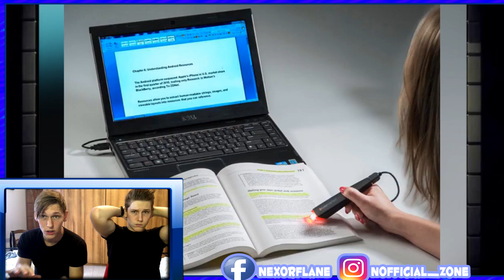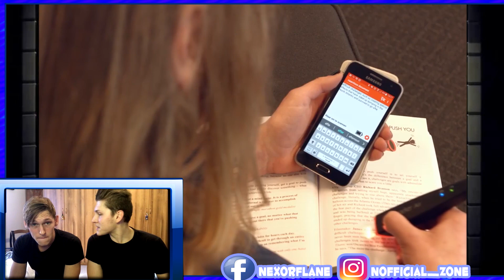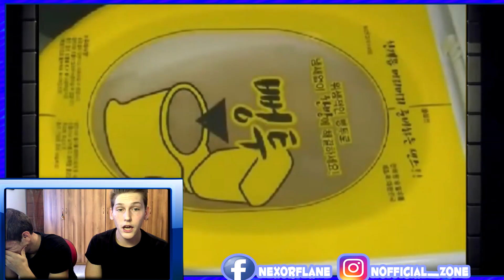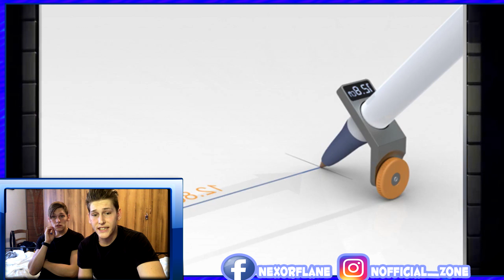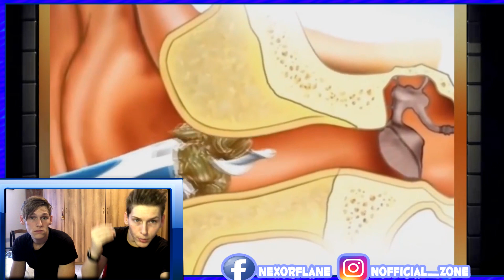F I G A T A !!!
Dopo la "the floor is lava challenge" la "prova a non ridere" "i peggiori rapper del web" il "test di intelligenza",e la compilation di idiozie riprese da una telecamera di sorveglianza...troviamo,dopo la compilation,reaction,tipo una parodia divertente sui video ignoranti dove dei ragazzi provavano a fare cover delle canzoni più famose del momento,facendo uscire video pazzi dove si svergognavano tra la gente...altro che musical.ly...comunque oggi dopo la serie di foto scattate al momento giusto,le 10 acque più pericolose al mondo,gli orrori più assurdi trovati nel cibo,addirittura  i 10 videogiochi più assurdi esistenti al mondo,gli  animali domestici che si sono mangiati i propri padroni,oltre alle abilità incredibili che solo pochi esseri umani hanno,alle piante carnivore più pericolose al mondo e i criminali/ladri più stupidi del mondo, assieme  alla serie di prodotti venduti,senza alcun senso,tralasciando i video raccapriccianti che vi geleranno il sangue, i momenti epici più imbarazzanti accaduti in un mondiale,club di calcio,maratona ecc..vedremo (senza contare gli oggetti più pazzi usati dai killer per compiere i loro omicidi,tra cui la nuova xbox!)  e una serie di trucchetti da bar da usare con gli amici,un esperimento pazzo usando sigarette e un limone!
scusate il disagio ma dopo avervi proposto una serie di clip video di ragazzi deficienti che si sono infilati in bocca fuochi artificiali e altre idiozie che vi toglieranno l'anima...le evasioni pazzesche,...alcuni animali dotati di superpoteri straordinari,tra l'altro un'aragosta che diventa super sayan,assisteremo,dopo
gli esperimenti pazzi con la quale la gente ha tolto i denti hai propri figli,le 8 invenzioni che il mondo dovrebbe assolutamente conoscere,vedremo,sempre dopo le 10 cose che sicuramente non conosci,le donazioni che gli iscritti hanno fatto ai propri youtuber preferiti,per sbaglio,i giochi più assurdi ideati per bambini,oggi vedremo queeesto! Buona Visione!!